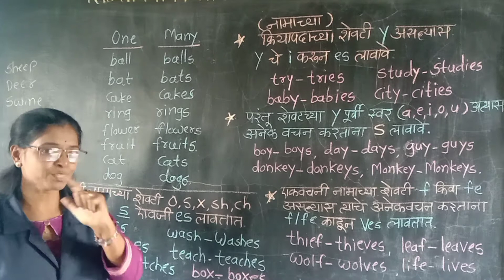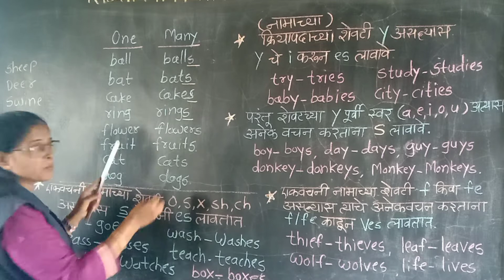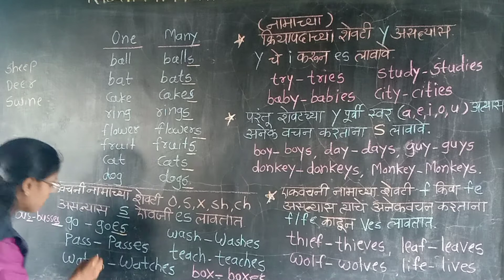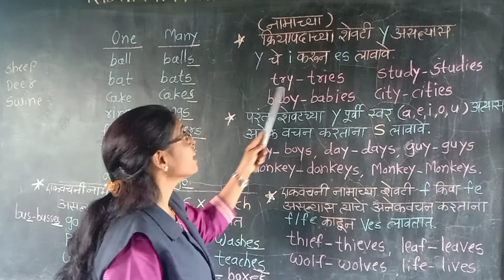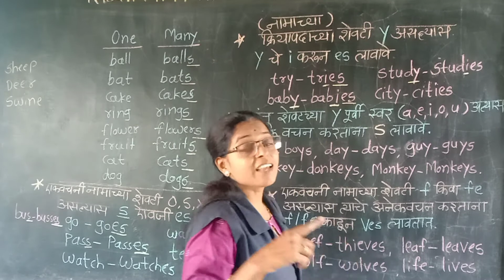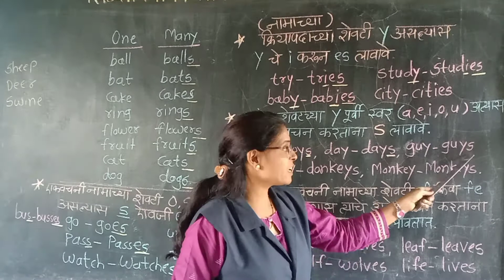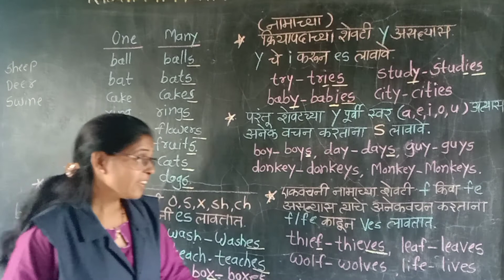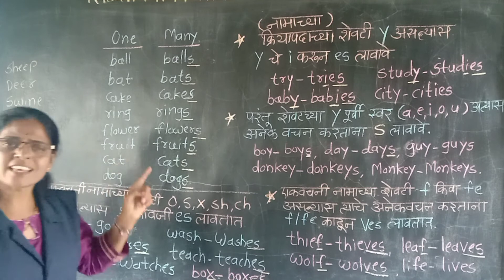Anagha Ponkshe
4th std one many